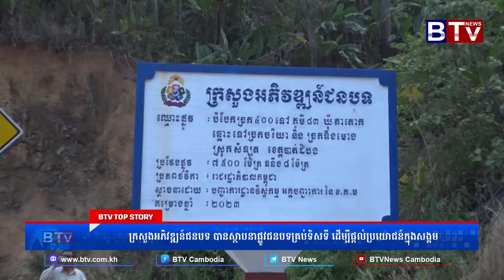WATCH ក្រសួងអភិវឌ្ឍន៍ជនបទ បានស្ថាបនាផ្លូវជនបទគ្រប់ទិសទី ដើម្បីផ្តល់ប្រយោជន៍ក្នុងសង្គម